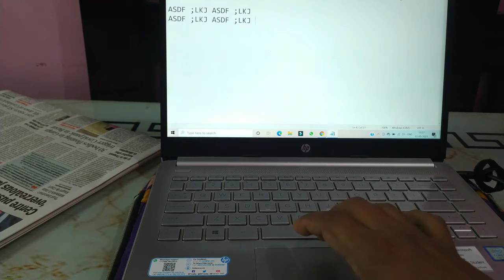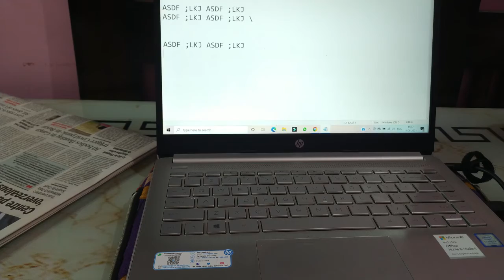Live Learn English Typing in 5 Days - (Day 1) | Shiven Tech | Free Learn Online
How to increase Typing Speed within 5 days, we are going to teach you in this video you will get good confidence after doing this complete course. We will help you how to improve computer typing.
If you have any doubt you can comment us, will reply back to you.